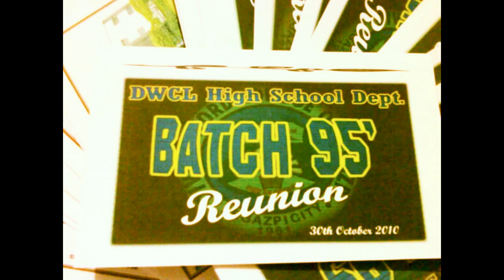DIVINE WORD COLLEGE OF LEGAZPI (HIGH SCHOOL)